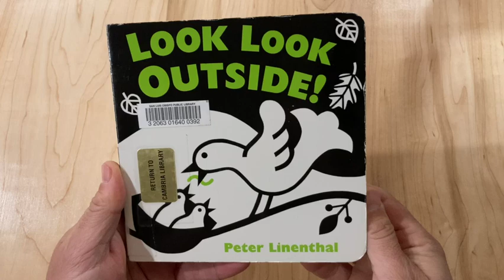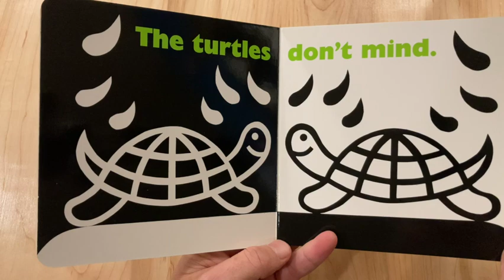GNP 03 "What Goes Where"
Grammy and Pa play a game of "What goes where?" Pa struggles to figure out out. Story time is "Look Look Outside"